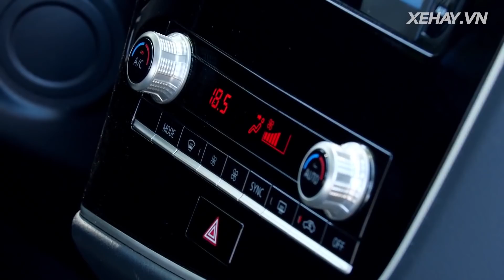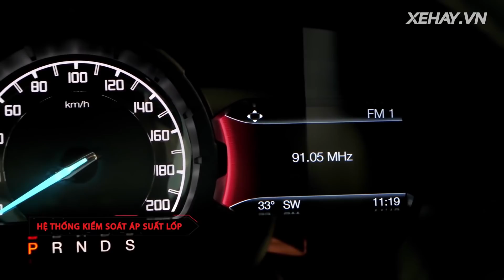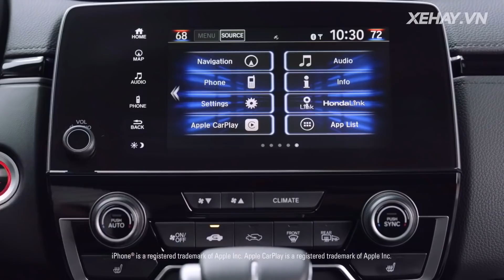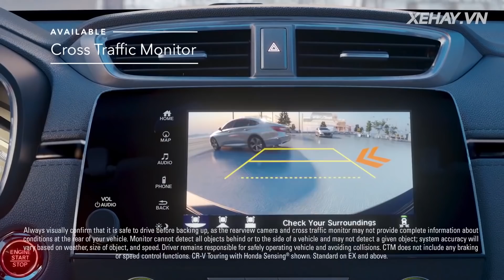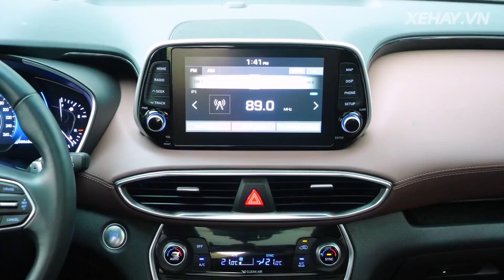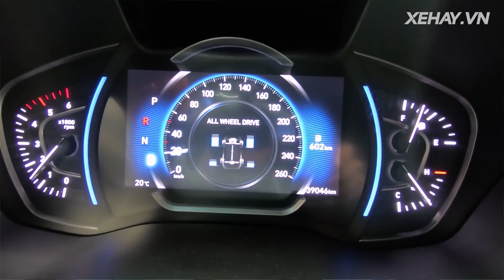5 mẫu SUV/CUV 7 chỗ phổ thông đáng mua nhất tại VN |XEHAY.VN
5 mẫu SUV/CUV 7 chỗ phổ thông đáng mua nhất tại VN